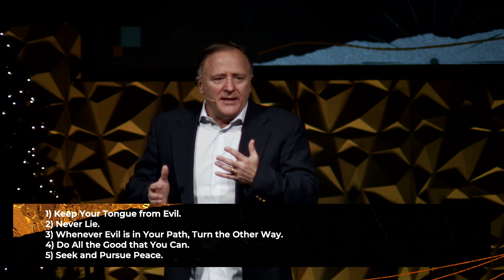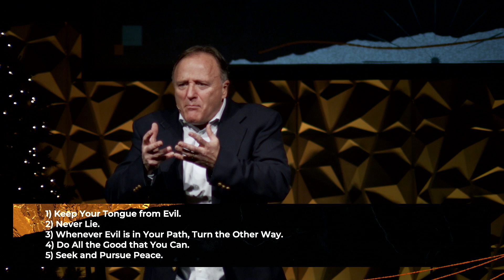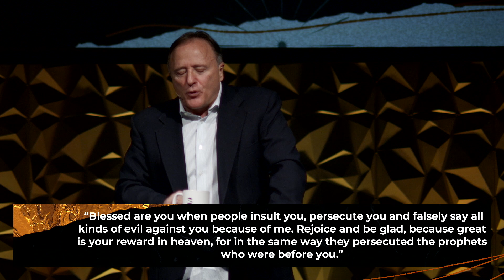1 Peter // submission to God's authority